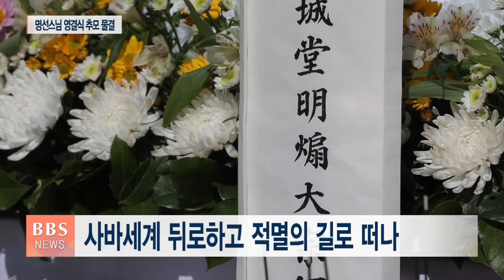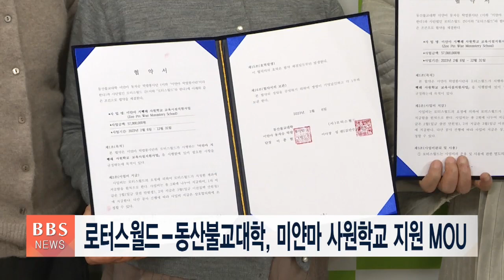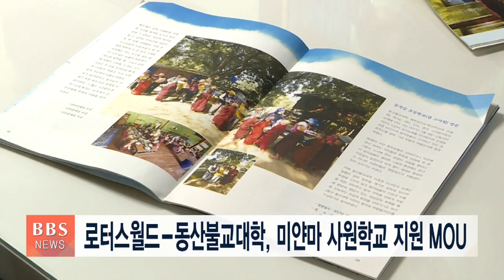[BBS뉴스] 2023년 2월 07일 BBS NEWS 전체영상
1. “세계일화로 위기 극복”...尹대통령 내외와 신년대법회

현직 대통령 부부와 함께 한 불교도 신년대법회가 처음으로 열렸습니다. 조계종 총무원장 진우스님은 경주 남산 열암곡 부처님 바로세우기와 우리명상의 세계화를 발원했습니다.

2. 신년대법회 정치권 동참...“아픔 보듬는데 앞장”

이번 신년 대법회에는 정치권 인사들도 동참했습니다. 윤석열 대통령은 "국제 사회와의 연대를 강화하고, 우리 사회 아픔을 더욱 세심하게 보듬겠다"고 약속했습니다.

3. 지리산 죽비치던 명선대종사, 영원한 적멸의 길로

지난 2일 입적한 화엄사 조실 명선 대종사의 영결식과 다비식이 조계종 원로회의장으로 봉행됐습니다.

4. 대만 불광산사 성운대사 입적...13일 영결식

세계적 불교 지도자인 대만 불광산사 창건주 성운대사가 세수 97세를 일기로 입적했습니다영결식은 오는 13일 봉행됩니다.

5. ‘한국불교 중흥조’ 경허선사 흔적 집대성···경허기념관 개관

근대 한국 선불교 중흥조 경허선사의 삶과 가르침을 집대성한 기념관이 서울 종로에 문을 열었습니다.